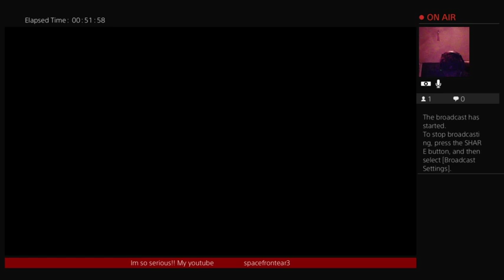THE LAST OF US MULTIPLAYER!! FRIDAY NIGHT ! doing my do MVP tings💪👊🖕.. 💪😈✨@xlcbaby1